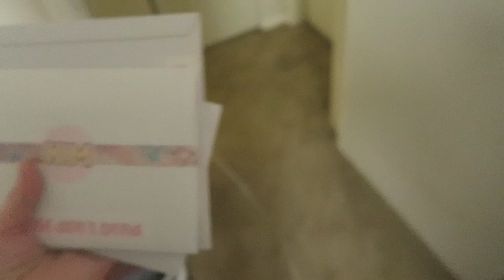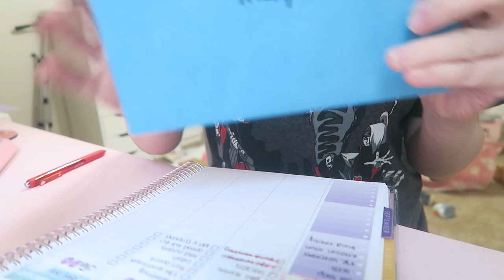🌸FINALLY CLEANING HER PLAYROOM + DINING TABLE HUNT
❀ BUDGETING SUPPLIES ❀
- Rilakkuma Wallet- CAN'T FIND LINK
- Pink Calculator
- Pink Cash Binder
- Zipper Poch Envelopes
- BUDETING STICKERS, CASH BREAKDOWN CARDS, PIGGY LABELS, AND PIGGY LAMINATED TRACKERS ARE FROM MY SHOP-